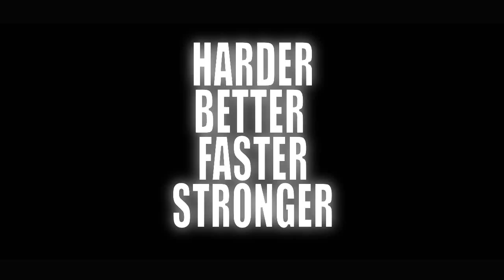Harder, Better, Faster, Stronger